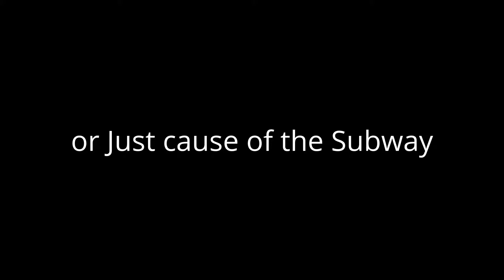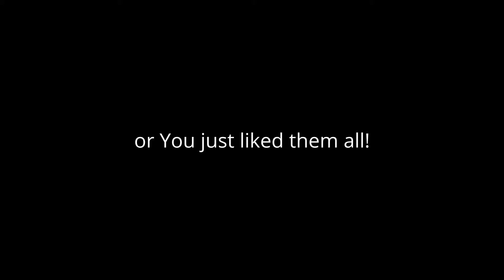October Moments (10.21.2015)